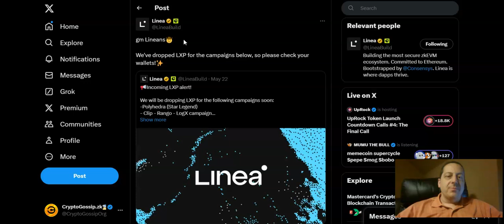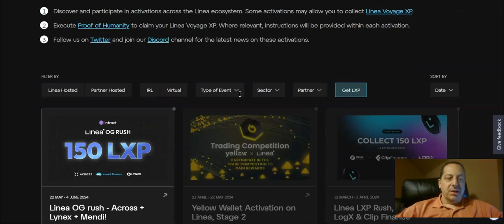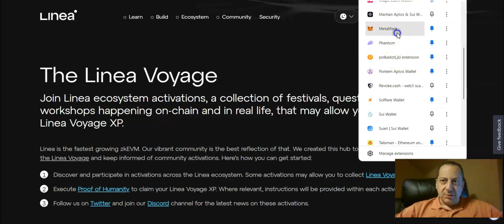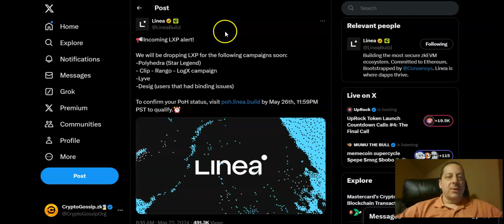LINEA LXP ALERT: Airdrop for Several Activities is DONE! | Crypto Gossip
An update from Linea on the LXP airdrop for several previous activities - they are now complete! Check your wallet for an airdrop for:

-Polyhedra (Star Legend + zkbridge)
-Clip - Rango - LogX campaign
-Lyve
-Desig (users that had binding issues)